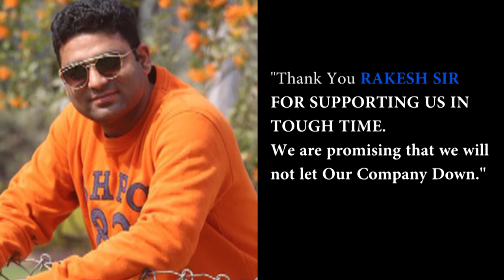Muskurayega India | SS4 is With their Team | Best Security Agency In India | Rakesh Pratap Sir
𝐒𝐒𝟒 𝐒𝐞𝐜𝐮𝐫𝐢𝐭𝐲 𝐌𝐚𝐧𝐚𝐠𝐞𝐦𝐞𝐧𝐭 𝐏𝐕𝐓 𝐋𝐓𝐃 is standing with their Team in this tough time by giving them full salary. We are standing against Corona-Virus and hoping that we will win. A big thanks from the whole team of SS4.

𝐖𝐄 𝐖𝐈𝐋𝐋 𝐖𝐈𝐍 - 𝑹𝑨𝑲𝑬𝑺𝑯 𝑷𝑹𝑨𝑻𝑨𝑷 𝑺𝑰𝑵𝑮𝑯